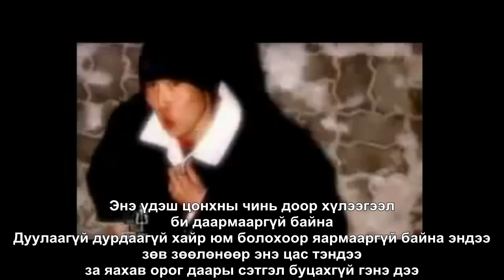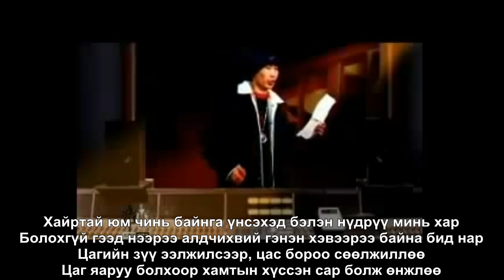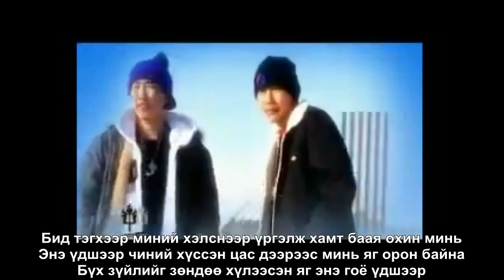No Name - Udsheer Lyrics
No Name - Үдшээр үгтэй нь орууллаа...